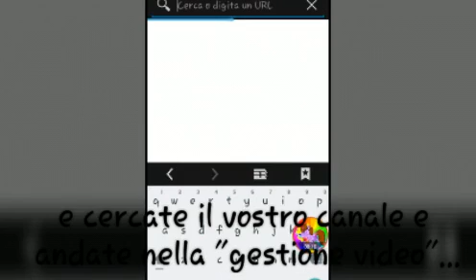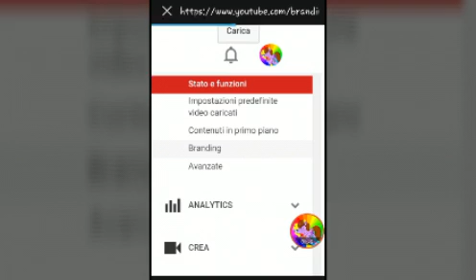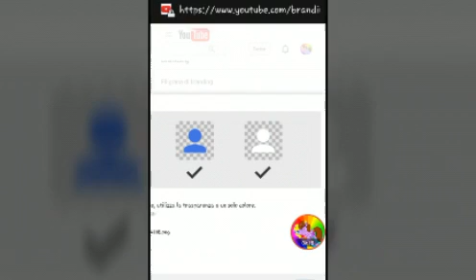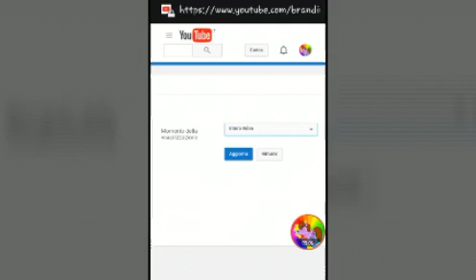Come mettere la filigrana dal telefono! [Tutorial]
♪Descrizione♪
Con la richiesta di Maki Nishikino (la mia zia c:) ecco il video!
Lo So, ammetto che questo tutorial fa schifo, ma meglio di niente no? XD
Ed ecco svelato il segreto di come si mette la filigrana dal telefono!°^°
Ok la smetto XD
Spero di esservi stata utile ^^
E noi ci vediamo in un prossimo video ^_~

→Song: My Little Pony Friendship Is Magic Intro [Remix]

~Buon Divertimento!